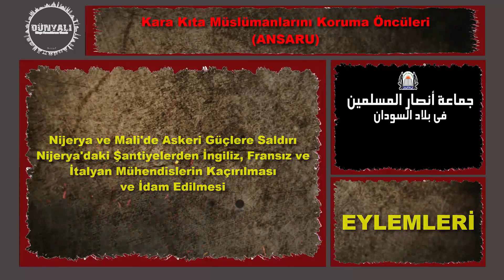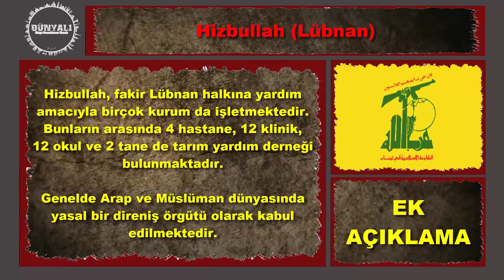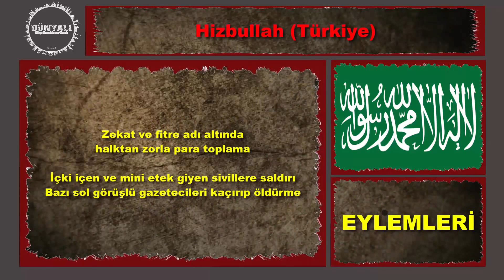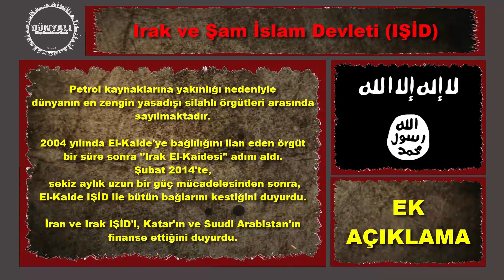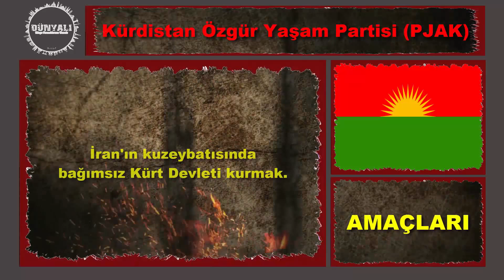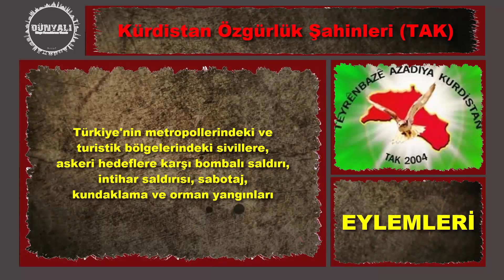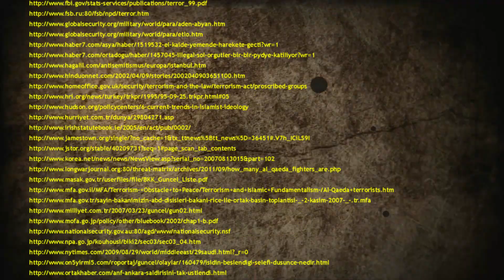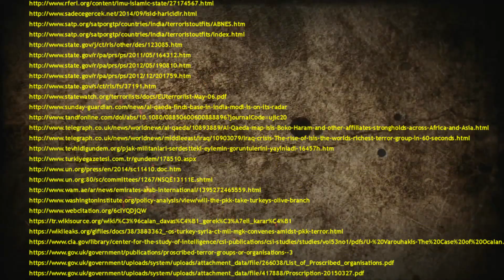Ülkelerin Terör Örgütü Listelerindeki Gruplar 2. Bölüm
Videoda anlatılan gruplar bir veya birden fazla ülkenin "Terör Örgütü Listesi"ne aldığı gruplar, örgütler ve siyasi partilerdir. Dünyada terörden en çok çeken ülkeleri analiz edebilir ve Türkiye'de aktif silahlı ve kanlı terör örgütlerini de görebilirsiniz.

Videomuzda Kara Kıta Müslümanlarını Koruma Öncüleri (ANSARU), Halkın Mücahitleri Örgütü, Hamas, Hizbullah (Lübnan), Hizbullah (Türkiye), İrlanda Cumhuriyeti Ordusu (IRA), Irak ve Şam İslam Devleti (IŞİD ya da DAEŞ), Kafkasya Emirliği, Kızıl Tugaylar, Kürdistan Özgür Yaşam Partisi (PJAK), Kürdistan İşçi Partisi (PKK), Kürdistan Özgürlük Şahinleri (TAK), Tamil Eelam Kurtuluş Kaplanları, Tüm Tripura'nın Kaplanları, Türkiye İşçi-Köylü Kurtuluş Ordusu (TKP/ML - TİKKO), İslami Büyük Doğu Akıncıları Cephesi (İBDA-C) örgütleri hakkında bilgiye ulaşabilirsiniz.

İyi seyirler. :)

Ülkeler hakkında en ilginç, en eğlenceli ve gerçek bilgileri, ülkelerle ilgili ilginç istatistikleri ve ülkeler hakkında bilinmeyenleri videolarımızda bulabilirsiniz.

Kanalımızdaki videolar gerçek bilgilerden oluşmaktadır.
Bilgiler en az 3 (özellikle o ülkeye ait) kaynaktan teyit edilip (video sonlarında kaynakları görebilirsiniz) öyle yayınlanır.